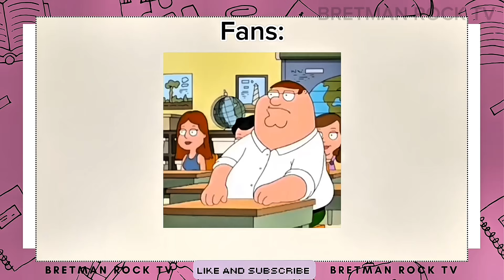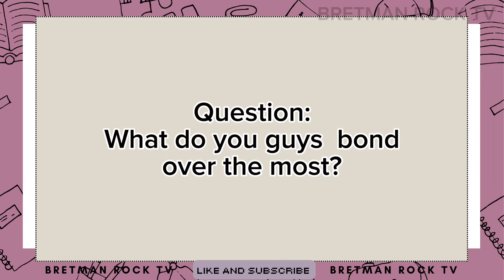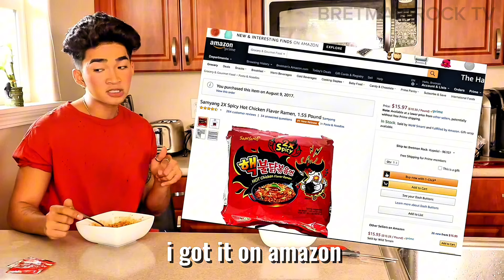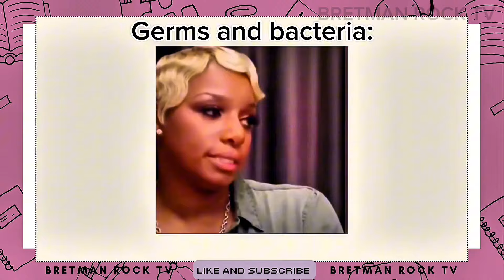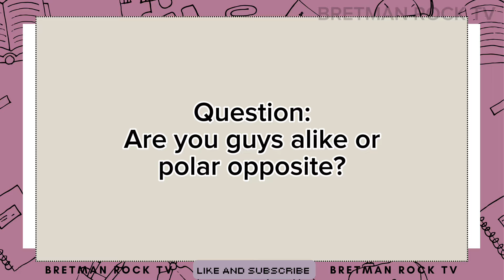bretman rock and princess CORE MEMORIES part 2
i hope you enjoy this fan edit of bretman and princess iconic moments here on youtube!